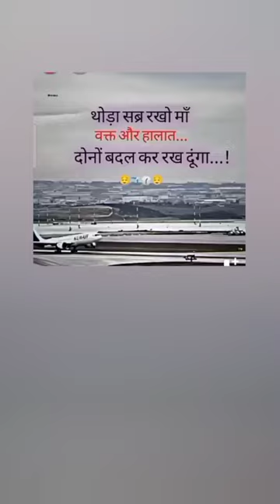Nisha Bind shorts video 📸📷Best motivation status 🤣🥰❤️🎈❤️ love you maa 💕💞💓😴